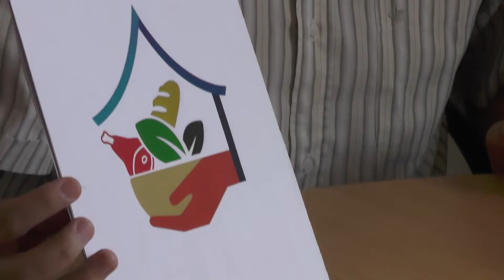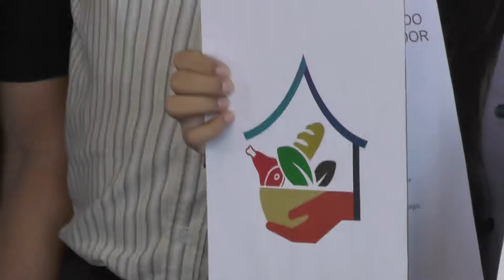PRESENTACIÓN DEL NUEVO LOGO DEL MERCADO CONCENTRADOR ZONAL DE POSADAS